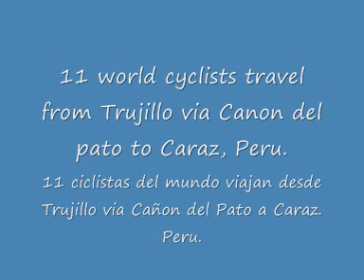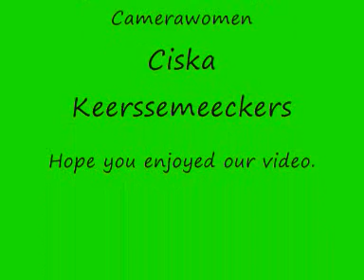11 world cyclists travel from Trujillo via Cañon del Pato to Caraz, Peru.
An adventure through the rugged mountains of Peru.